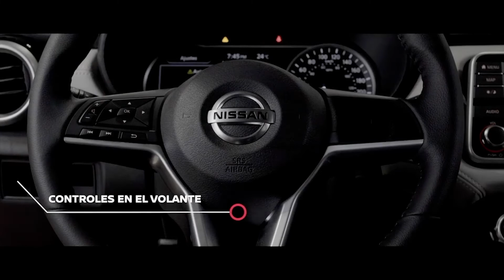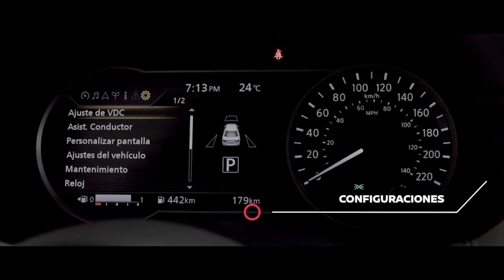capsula tecnologia Versa 2020